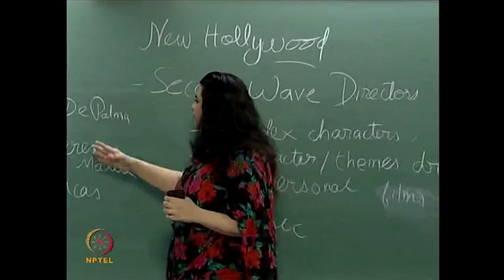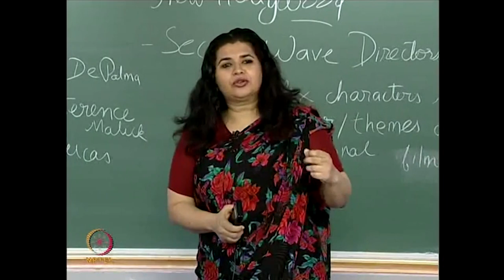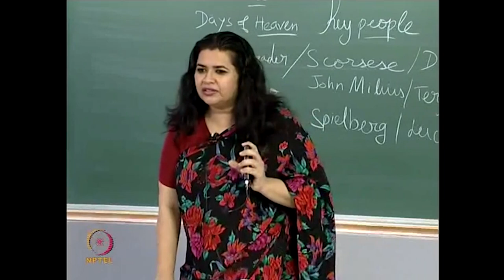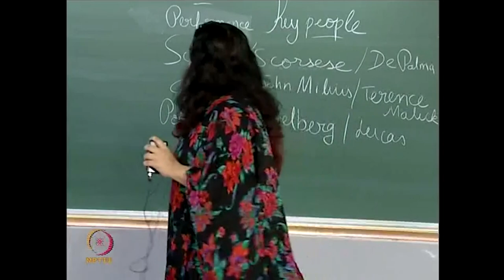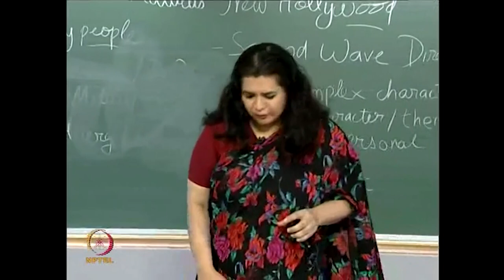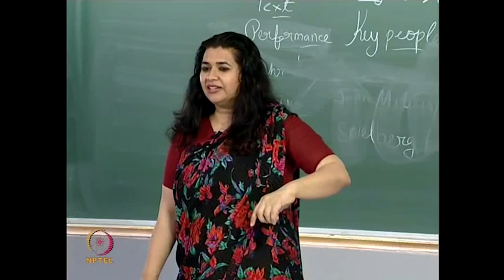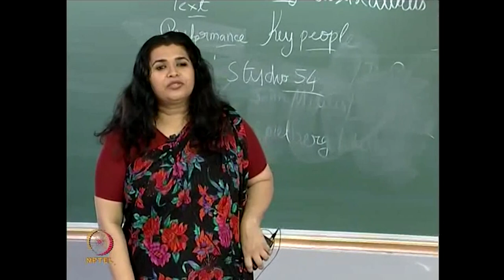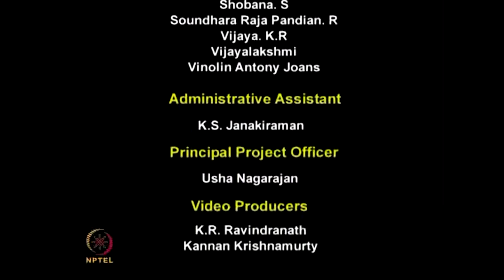New Hollywood (contd….)